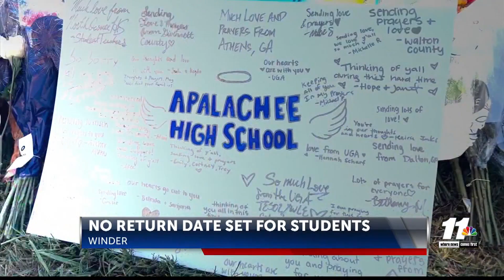No return date set for Georgia high school following shooting